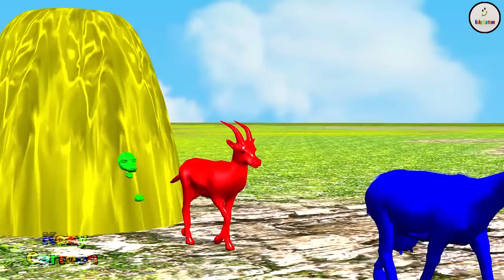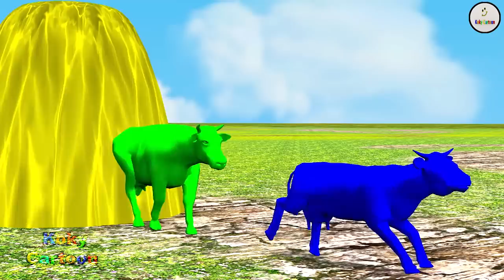Paint Animals Gorilla Cow Lion Elephant Dinosaurs Dragons and T-Rex Fountain Crossing Animal Cartoon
Paint Animals Gorilla Cow Lion Elephant Dinosaurs Dragons and T-Rex Fountain Crossing Animal Cartoon Transformation

5 Giant Duck, Monkey, Piglet, chicken, dog, dinosaur, Hippo, Transfiguration funny animal 2024

© Copyright by Koky Cartoon ☞ Do not Reup

The channel is purely a funny animal animation.

All Sound Effects from Pixabay